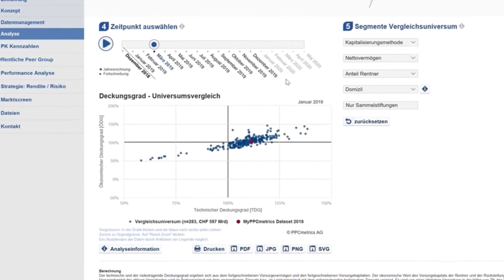MyPPCmetrics - Module degré de couverture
Le module degré de couverture vous permet :
- de calculer votre propre degré de couverture sous risque et de le mettre à jour chaque mois.
- de comparer votre degré de couverture avec un large univers d'institutions de prévoyance.